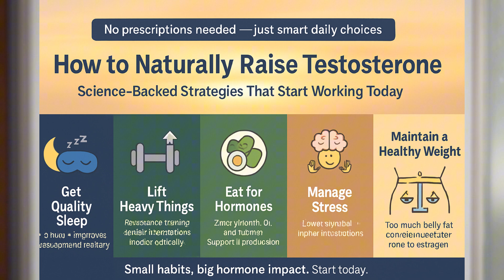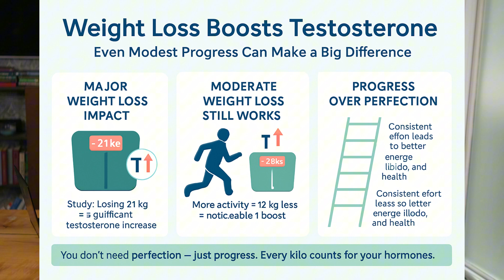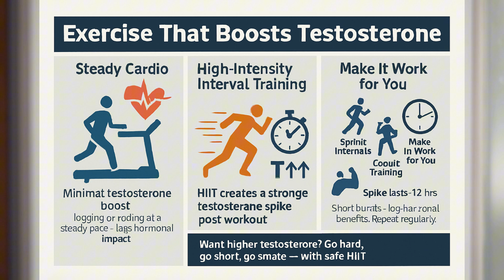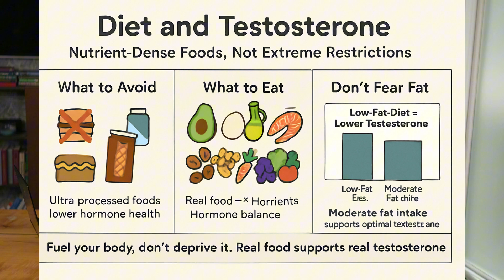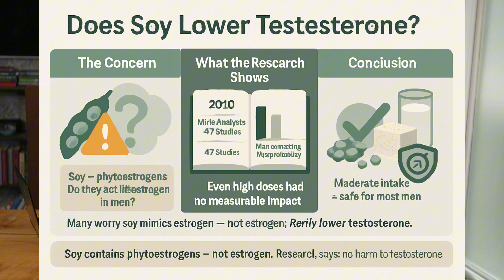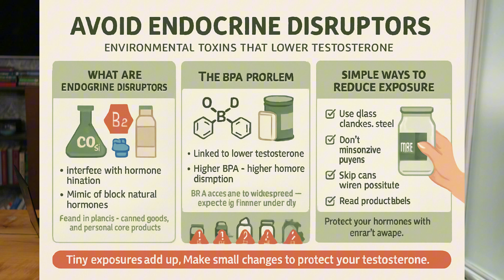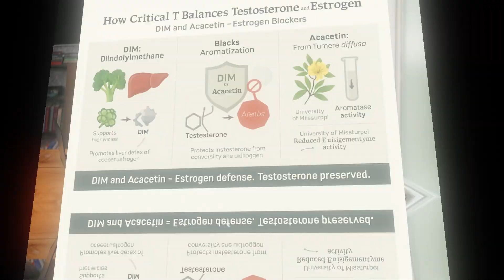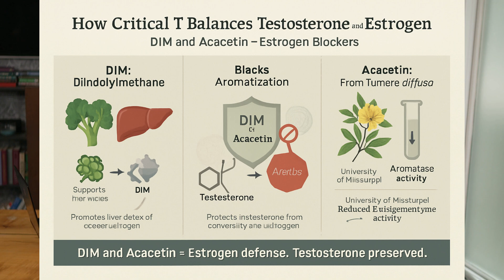UROLOGIST: Increase Testosterone by 113% Naturally in 7 Days | Men's Health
🚹 Want to increase your testosterone naturally — fast?
In this video, Urology and Men’s Health Expert Dr. Emma Blake reveals science-backed strategies that may help boost your testosterone by up to 113% in just one week — without injections, patches, or risky shortcuts.

We’ll cover:

✅ The ONE enzyme that turns testosterone into estrogen (and how to stop it)
✅ Why your sleep, belly fat, and BPA exposure are quietly tanking your levels
✅ What kind of exercise actually spikes testosterone after just ONE session
✅ Why low-fat diets and cutting cholesterol might be making it worse
✅ What to eat, what to avoid, and how to reset your hormones naturally

💥 Ready to take things further?
Check out my top natural supplement recommendation — Critical T — designed to help support your body’s testosterone production while keeping estrogen in check.

🔥 Want to take action on your testosterone levels? Try Critical T — a research-backed supplement designed to naturally support healthy testosterone while keeping estrogen in check.
✅ Features Tongkat Ali, DIM, and Acacetin — in clinically effective amounts.